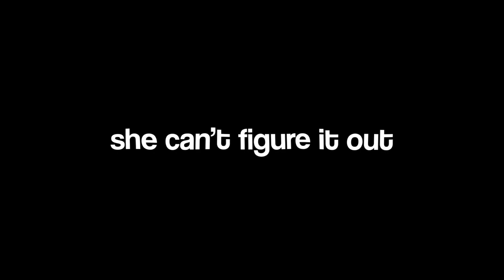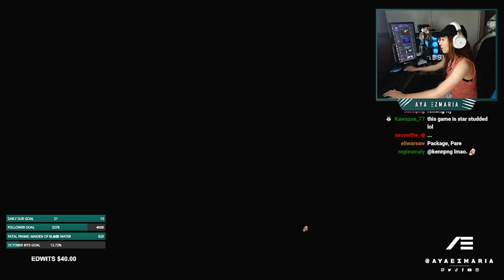A STORE FULL OF DEAD PEOPLE - CONVENIENCE STORE PART 1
First part of my playthrough for  the classic Chilla's Art: Convenience Store